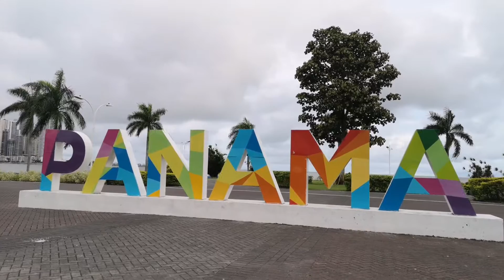Bahía de Panamá 2 parte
Recorrido x el tramo marino y la cinta costera 2 y 3